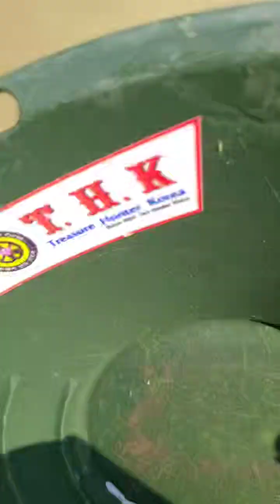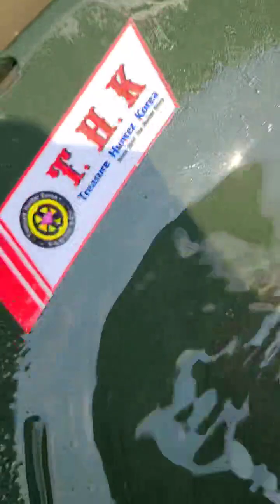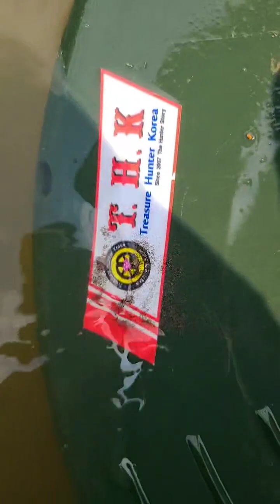⛏ 사금채취 장비 하이뱅크 테스트 라이브(무편집 세로영상)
하이뱅크 테스트겸 Tiktok 라이브영상입니다.